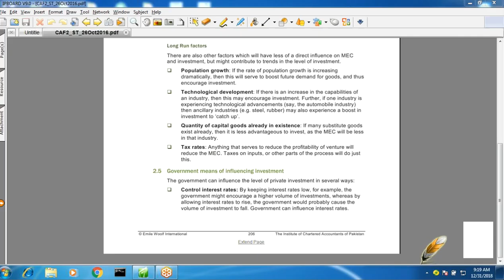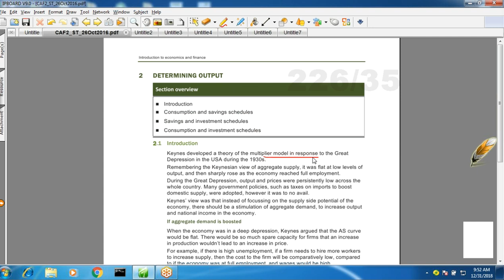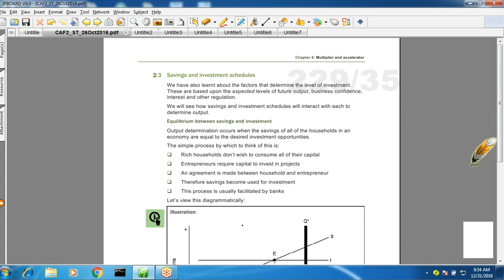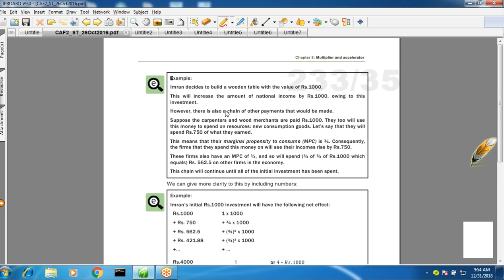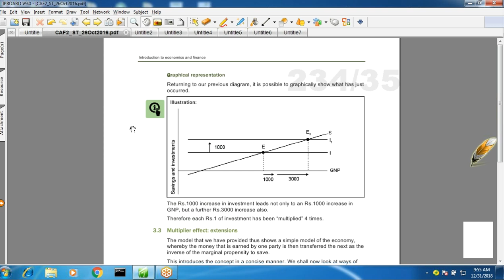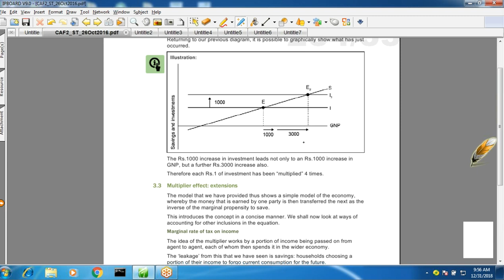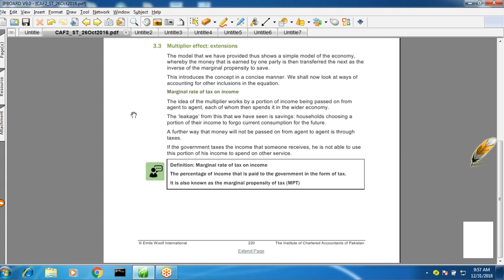lecture-52 Introduction to economics and finance CAF-02-----------ICAP